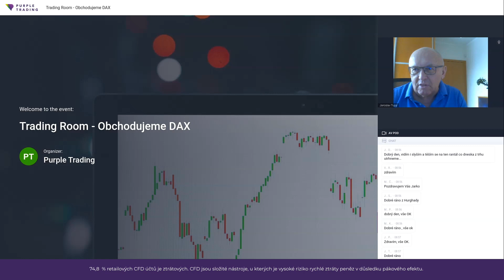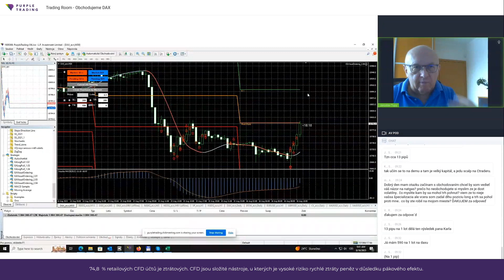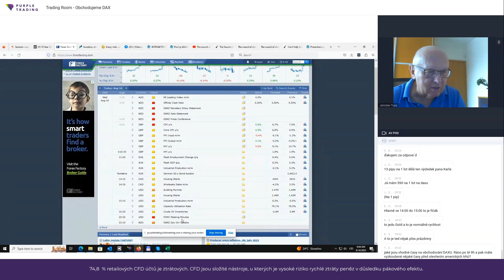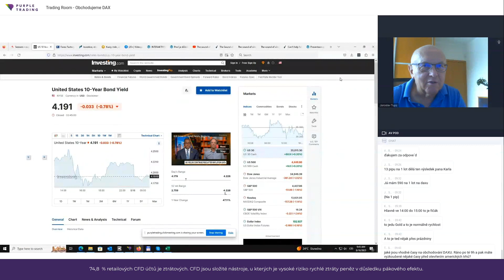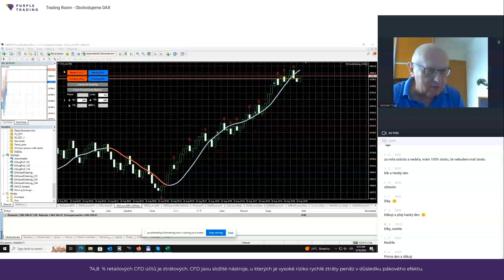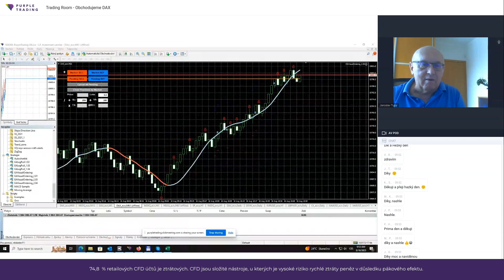🟣 Jak DAX reagoval na čínský propad❓Trading Room DAX s Jardou Tupým (16. 8. 2023)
Sledujte každou středu v 8:55 Trading Room s Jardou Tupým a naučte se jeho léty prověřenou obchodní strategii, vyvinutou speciálně pro jeden z potenciálně nejziskovějších obchodních instrumentů - německý akciový index DAX.

Sledujte zdarma živý přenos a využijte možnosti ptát se na otázky a diskutovat

74,8 % retailových CFD účtů je ztrátových.